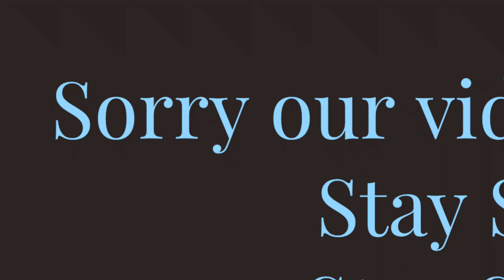Altadis Cigar Event Reminder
Just a reminder about our Altadis Cigar Event coming up on 10 Sept